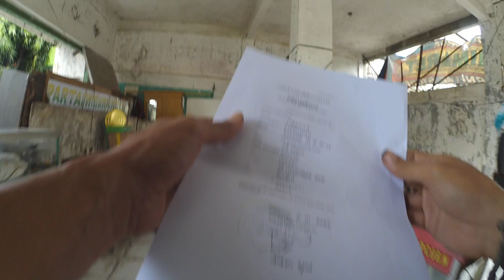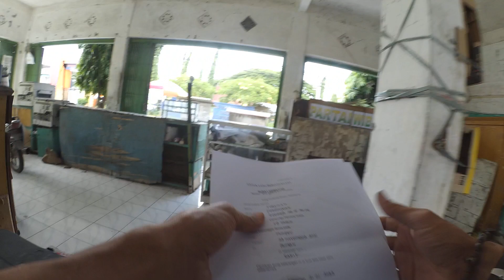Customer 789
Customer
4k1080HD
the money they earn usually they save or saving at Banks or a Bank they trust and also they ask to Bank Costumer Service some debit card and credit card so they easy to withdrawal at atm every where and they also thinking which one the best between debit card vs credit card , to transaction they very needed the important debit card number because it is always connect to debit card line bank ,  ||   by te way , if all of you need to eat you have to go eat at the nearer place like food counter and of course needed fast food design or fast food delivery who made more pleasure for hungry stomach , so needed do many fast food design ideas to make it , not only that because also needed fast food decoration if they want come and more fast food decoration ideas also fast food deals to earn money for seller and businessman fast food interior ,   ||  after eat food they usually drink  some coffee at coffee shop , and if talk about it we also talk about coffee shop design you choose, coffee shop minimalis or other else like coffee shop design outdoor or coffee shop design classic or coffee shop design small space , it all depend on your pleasure include coffee shop design interior and coffee shop design concepts of seller or business owner coffee shop design making

debit card
credit card
Withdrawal
atmoshpere
Shopping
bank account
banks
purchase order
shopify
marketing
marketing strategies
market place
purchase order buy pulse
driving empire
cameraman
deposit
deposition
petroleum
petrolstation
mobile shop
data science
data analytics
sales training
sales techniques
sales force